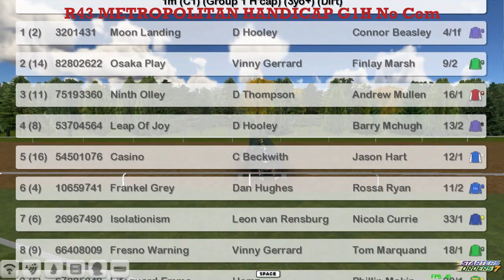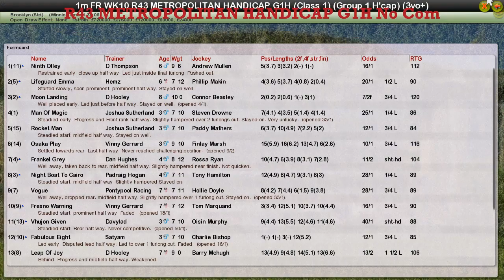FR WK10 R43 METROPOLITAN HANDICAP G1H